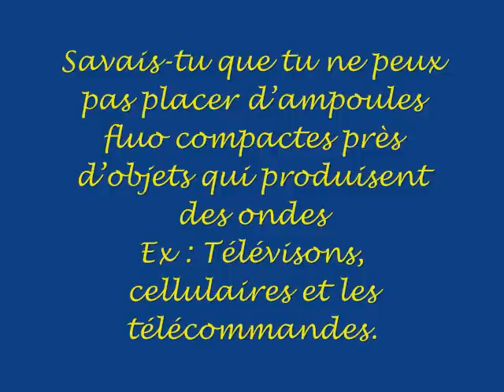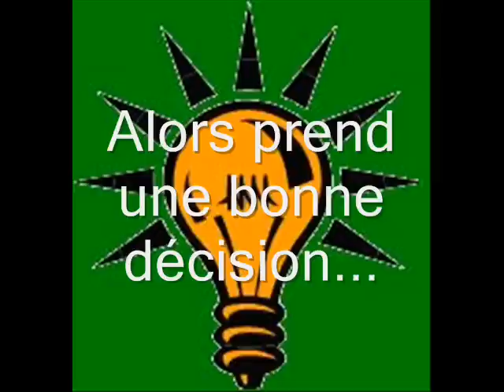Les ampoules - Savais-tu que?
Résumé vidéo du projet de recherche au CAHM sur les ampoules